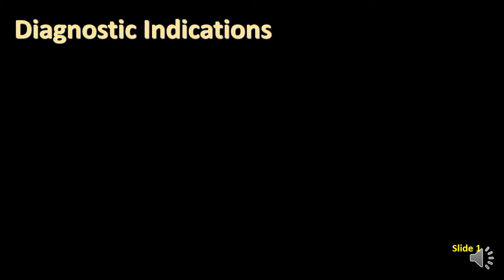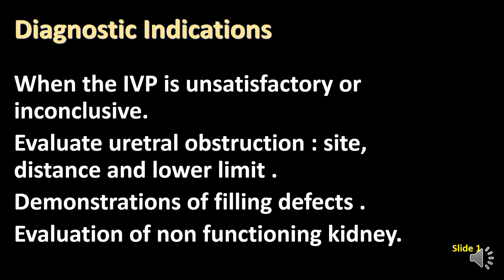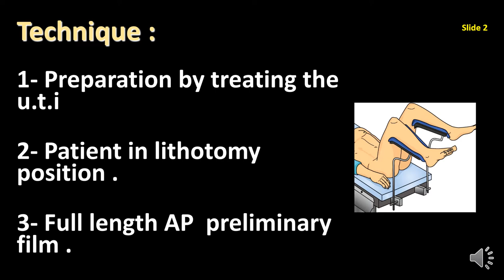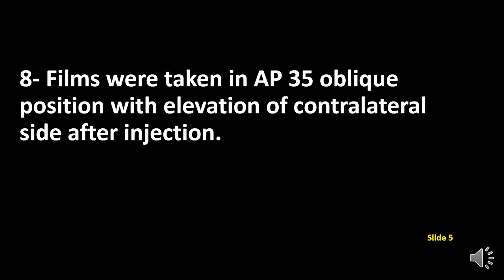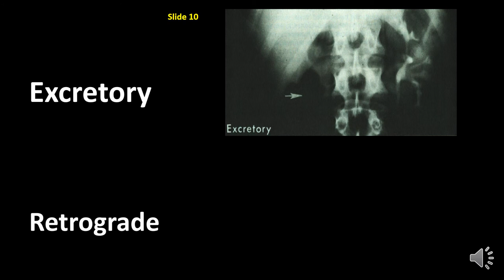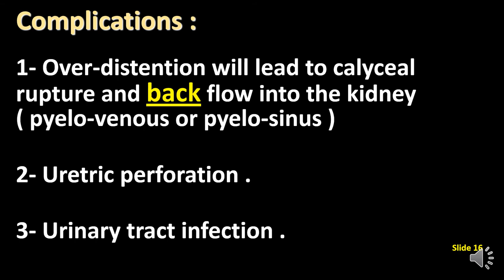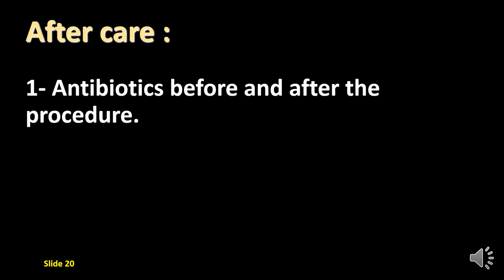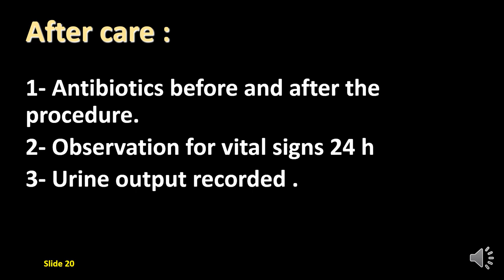Retrograde Pyelography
Retrograde Urography
First part Master degree